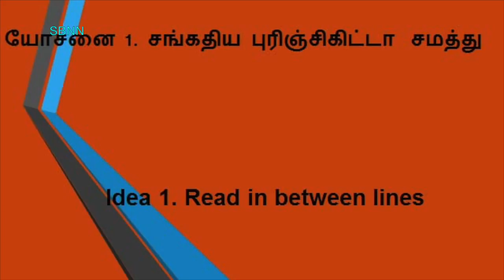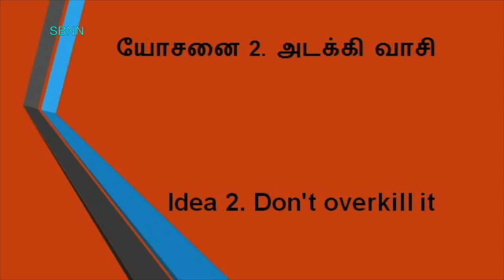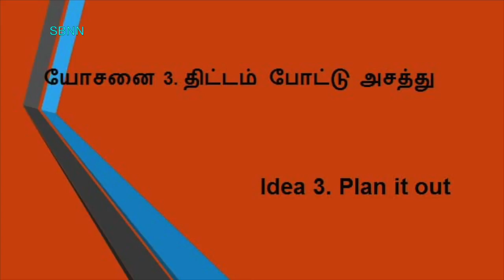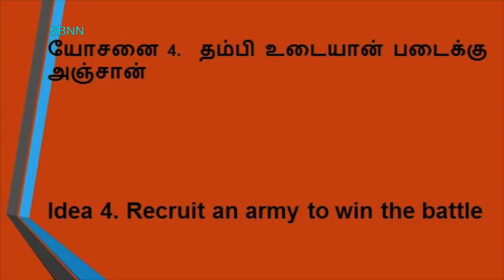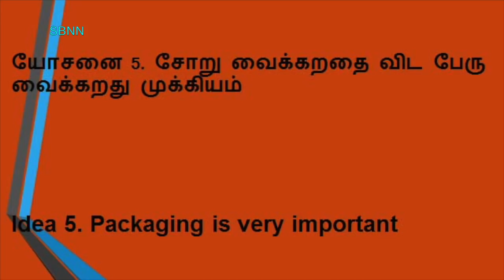Un Samayal Arayil-New Tamil Short Film 2019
SBNN Creations - This video is Un Samayal Arayil Nee Kokka Illa Makka, a new Tamil Short Film created by SBNN Creations in 2019. A story around modern-day husband and wife relationship in the context of cooking. It has humor, animation, and catchy theme.